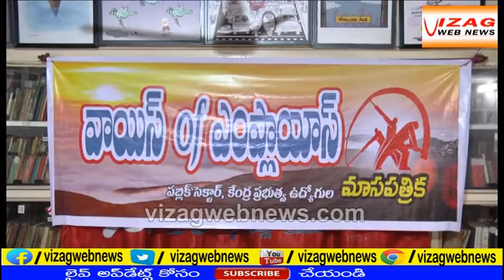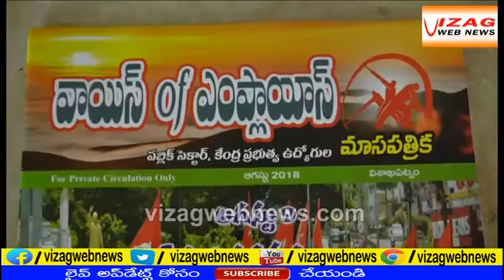Voice of Employees Monthly Magazine Release